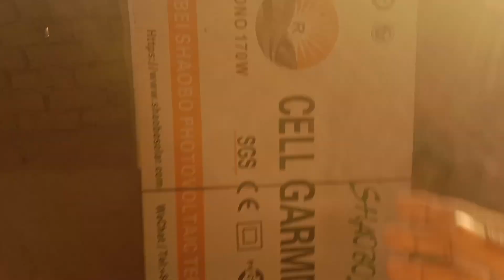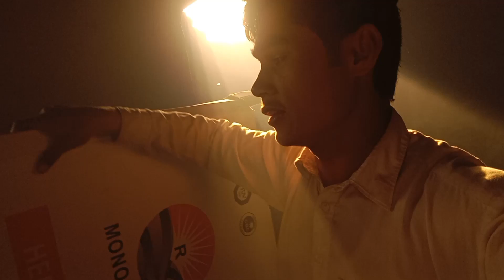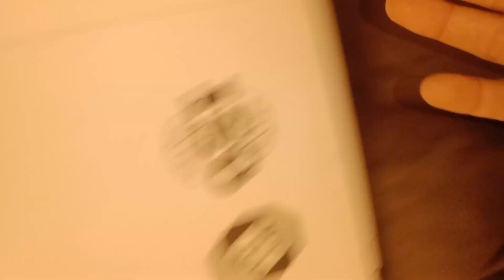Big News || hum ny new sollerpannel lay Liya hain